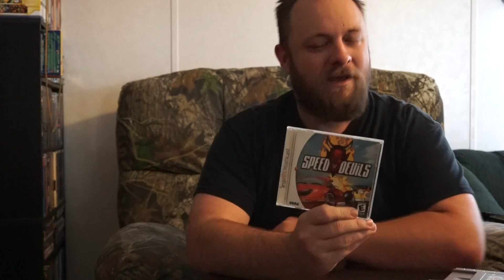My Black Friday game shopping haul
Went out shopping this morning and netted a number really good games, a few odd balls and couple that I had never heard of.